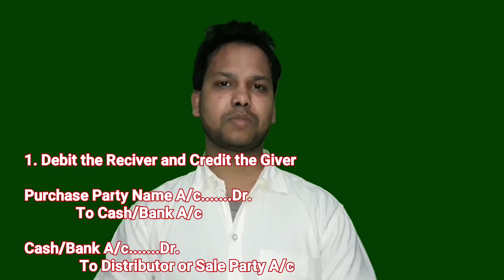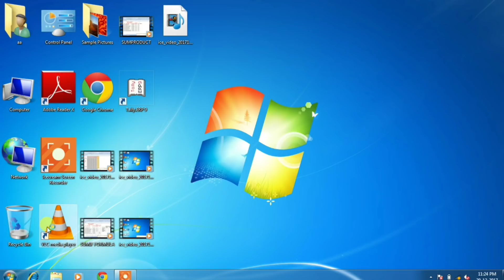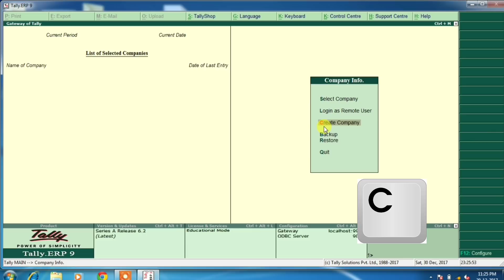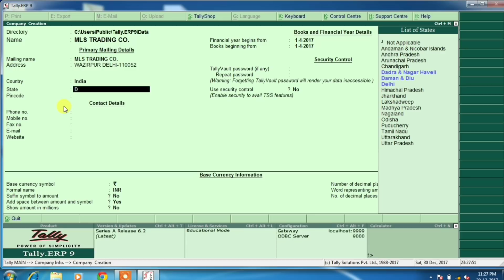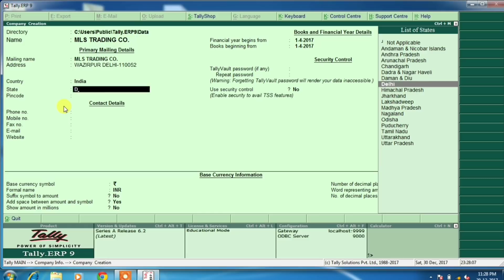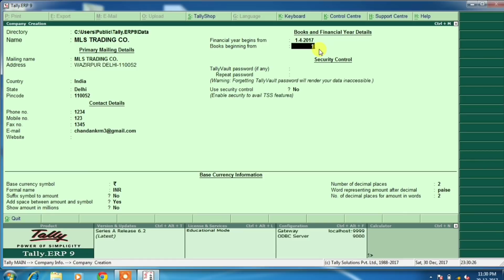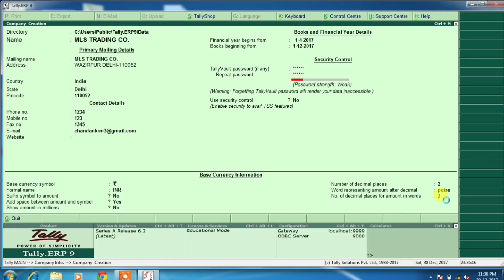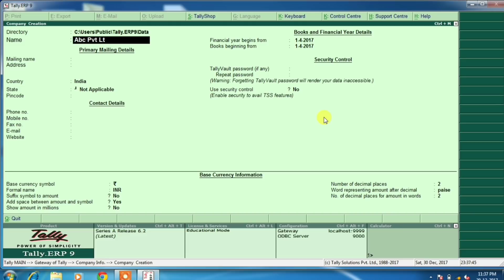How to Create Company in GST Ready Tally.ERP9 and 3 Golden Rules of Accountancy | Part 1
How to Create Company in GST Ready Tally.ERP9 and 3 Golden Rules of Accountancy

Doston is video me maine bataya hai ki Tally.ERP9 me Company kaise Create karte hai aur Accountancy ke 3 Golden Rules Kya hai

1) Father of vlookup | 1000 PaySlip कैसे एक सेकंड में बनाये | Make Payslip of 1000 Employee in 1 Second

2) How to Maintain Multiple Stock or Inventory in Excel | Step by Step Tutorial in Hindi

4) How to Maintain Cash Book & Petty Cash in Excel | Tutorial for Excel Beginners in Hindi

5) घंटों का काम मिनटों में । How to Create Pivot Table in Excel and Analyze Data | Use & Benefits

For Watch our All Excel Tutorial Video in Hindi